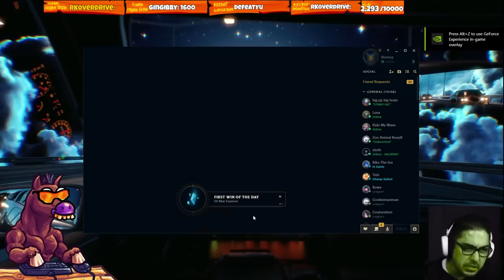"I WAS HIDING" ( SCARY TWITCH GAMEPLAY )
💾 Editor : Kuro10k
🖼️ Thumbnail : Komy @ stop watching